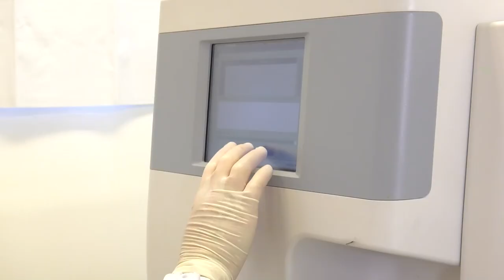PGM 206 - Nossa Saúde - Anemia, como prevenir? - 27/03/23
Crianças, gestantes e pessoas idosas são as que mais sofrem com a anemia. Para falar sobre o assunto, o programa Nossa Saúde entrevista a médica Giovanna Stefanello, hematologista e que atende no Hospital Universitário, em Florianópolis. E ainda, como é realizada uma análise do sangue para avaliação do paciente com suspeita de déficit de ferro.